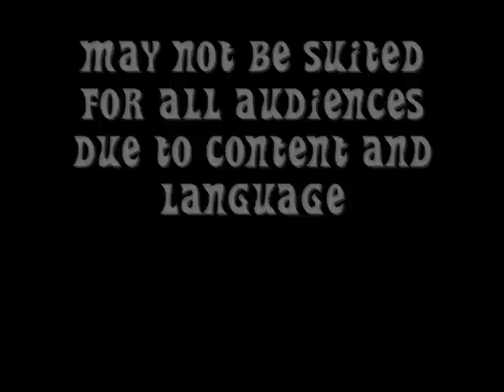15 1 SETTING UP TREE STAND LIL INSIGHT,TACTICS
SPOTTING A TREE STAND